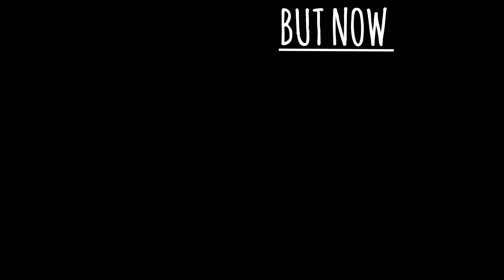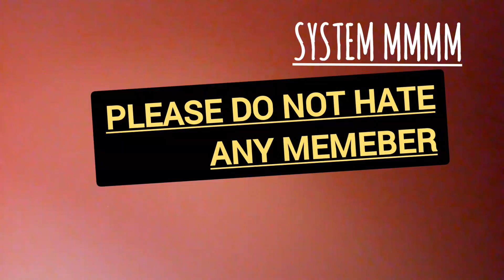ELVISH YADAV VS FUKRA INSAAN IN BIG BOSS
BIG BOSS KI MAA KA BOSDA.

fukra insaan
elvish yadav
bigg boss
abhishek malhan
elvish yadav entry in bigg boss
elvish yadav vs avinash
neon man
shorts
fukra insaan and elvish yadav
elvish yadav fight in bigg boss
manisha rani
fukra insaan fight
elvish yadav bigg boss ott
elvish yadav vs fukraa insaan fight
elvish yadav biggboss fight
elvish yadav fukraa insaan entry
elvish
elvish yadav vs fukra insaan
abhishek
news
top news boy
elvish yadav in bigg boss ott 2
lakshay chaudhary
elvish yadav in biggboss
short
fukra
abhishek malhan bigg boss
aashika bhatia
elvish yadav on salman khan
pooja bhatt bigg boss
jad hadid
jiya shankar fukraa insaan
salman khan
jiya shankar
youtubers in bigg boss
elvish yadav fight
bigg boss roast
bb ott 2 contestants
neon man entertainment
sports
elvish bigg boss ott 2
neon man sports
elvish yadav fight with avinash
neon man shorts
neon man 360
neon man face reveal
elvish yadav fukra insaan
lakshay chaudhary channel
neon
big boss
elvish yadav wild card entry
neon man fukra insaan
thugesh funny bigg boss
pooja bhatt
neon man bigg boss
bebika
thugesh bigg boss
carryminati
fukra insaan vs elvish yadav
bigg boss ott roast
avinash sachdeva
elvish yadav roast
funny
elvish yadav bigg boss fight
abhishek vs avinash bigg boss
elvish yadav roast aashika bhatia
fukra insaan elvish yadav
elvish yadav in big boss
elvish yadav bigg boss entry
triggered insaan
elvish yadav new video
elvish in bigg boss
fukra insaan angry
memes
neuzboy
sourav joshi
fukra insaan new video
fujra insaan bigg boss roast
bbott2
bigboss
elvish yadav gaming
love kataria
puneet
trending bigg boss video
fukra insaan and manisha rani
elvish vs fukra kaun jeetega bigg boss
lakshay
lakshay chaudhary live
lakshay chaudhary youtube
rahul rajput
fukra insaan bigg boss ott 2
elvish yadav vs dhruv rathee
lakshay chaudhary roast
bigg boss ott 2 live
elvish yadav roast avinash in big boss
bigg boss 2023 all contestants
elvish vs lakshya fukra insaan
bb ott 2
elvish yadav and fukra insaan bigg boss
elvish yadav in bigg boss house
abhishek malhan facts
system
reaction
vibhu
vibhu vlogs
comedy vlogs
family vlogs
vibhu varshney vlogs
vibhu varshney
gau sewa
systumm
panda gang
fukra insaan vs avinash
elvish and fukra
elvish vs fukra
youtube news
bigg boss fight
puneet kumar superstar bigg boss
elvish yadav fight with jiya
fukra insaan pooja bhatt
abhishek bigg boss
avinash elvish fight
bigg boss exposed
pasoori
elvish yadav vs jiya
fukra insaan vs bigg boss
pasoori nu
crazy deep new video
crazy deep roast
crazy deep
fukra insaan biggboss
fukra insaan getting hate for elvish yadav audiance in biggboss
pasoori nu remake
puneet superstar
elvish yadav dhruv rathee
dhruv rathee
mrbeast
rahul rajput standup
elvish yadav vs fukra insaan in bigg boss
elvish vs fukra kaun padega kispar bhari
bigg boss ott roast video
vootlivestream

 insaan fight
avinash
raani
rani
manisha
insaan
malhan
bigg
boss
big
bbott

bb ott season 2,elvish and fukra insaan fight,elvish royal entry,elvish yadav archit fight,elvish yadav vs fukra insaan,fukra insaan laugh in big boss,fukra insaan money,live bb ott live,pooja bhatt vs fukra insaan,salman khan laughing video,thugesh entry in big boss ott